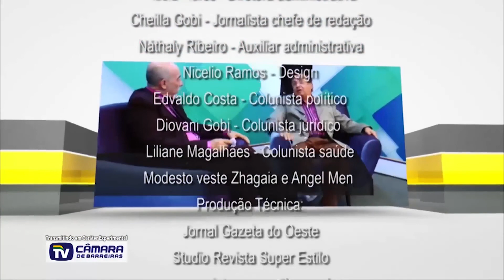Entrevista sobre a campanha " Sou amigo do Bê" - bloco 03